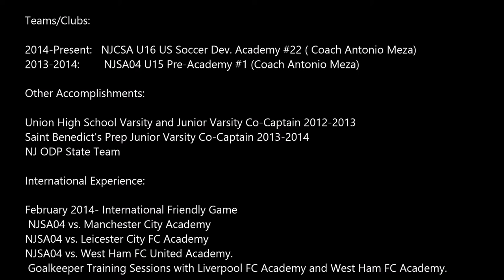Michael Lescano NJCSA(Tab Ramos) Goalkeeper College Soccer Recruiting Video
High School: St Benedict's Prep 9 Time National Soccer Champions

Teams/Clubs:

2014-Present: NJCSA U16 US Soccer Dev. Academy #22 ( Coach Antonio Meza)
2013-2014: NJSA04 U15 Pre-Academy #1 (Coach Antonio Meza)
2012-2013:Eastern Development / National Premier League Excel FC (Joel Lescano)

Other Accomplishments/ Activities

Union High School Varsity and Junior Varsity Co-Captain 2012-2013
Saint Benedict's Prep Junior Varsity Co-Captain 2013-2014
Selected for Saint Benedict's Prep Admissions Team
Selected for Saint Benedict's Prep Leadership Program
Saint Benedict's Prep Assistant Group Leader for Upperclassmen
Saint Benedict's Prep Newspaper & Photography

International Experience:

February 2014- International Friendly Game
NJSA04 vs. Manchester City Academy
NJSA04 vs. Leicester City FC Academy
NJSA04 vs. West Ham FC United Academy.

Goalkeeper Training Sessions:
Liverpool FC Academy (England)
West Ham FC Academy (England)
Mark William (William Sport Training)
Paul Blodgett (ADI Training)